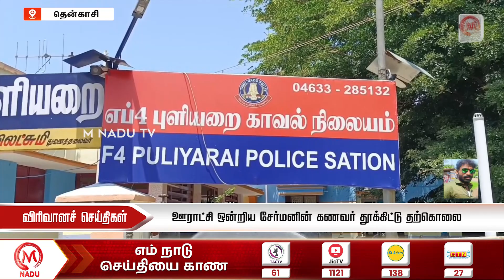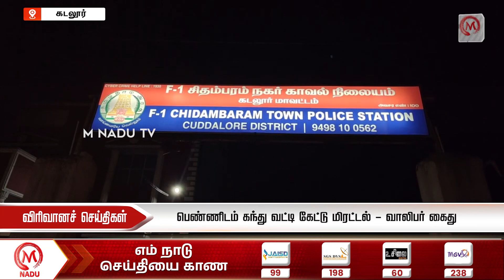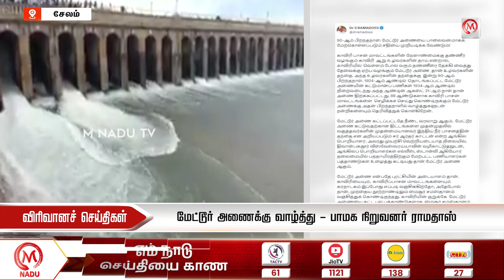Virivana Seithigal | 21.08.2023 - 2:00 PM | ADMK | DMK | Tamil Nadu